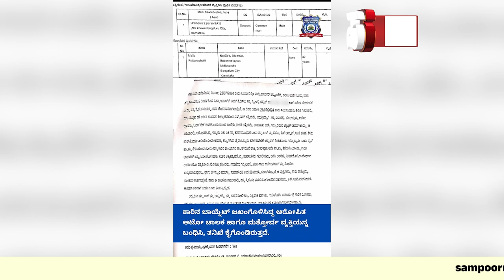ಸಾಮಾಜಿಕ ಜಾಲ ತಾಣದಲ್ಲಿ ಖಡಕ್ ಸಂದೇಶ ರವಾನಿಸುತ್ತಿರುವ ಪೊಲೀಸರು